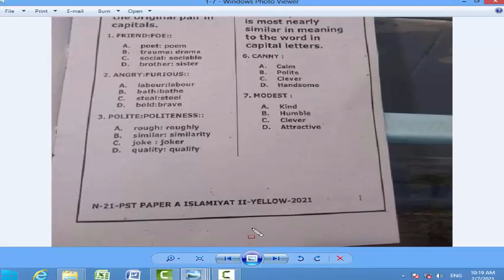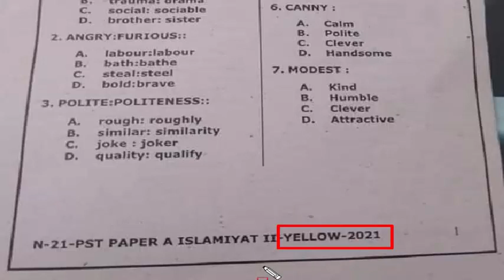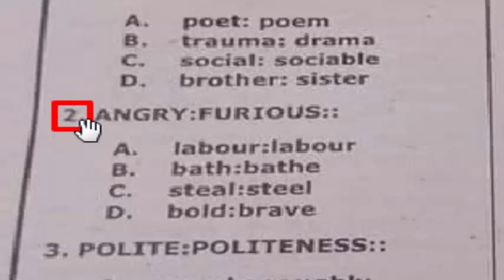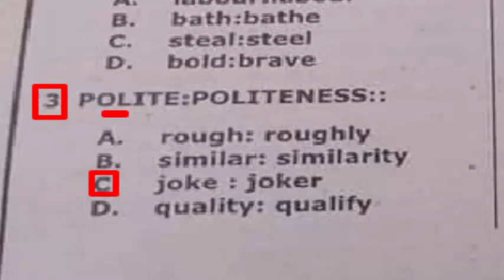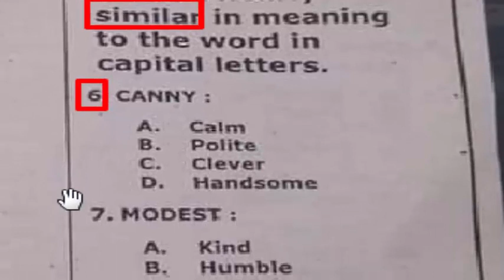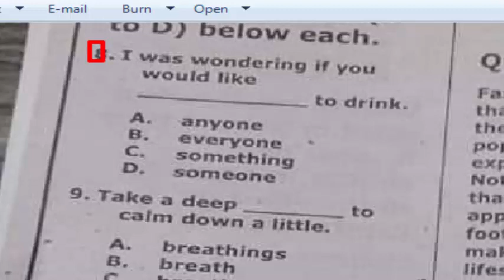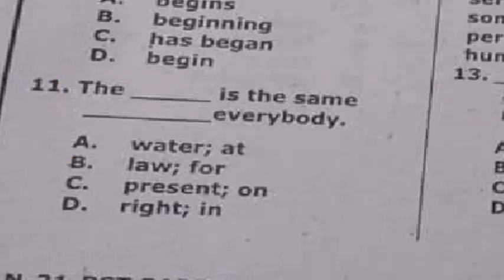PST paper A 07-02-2021 : PST today paper 07-02-2021 : English Part : Part - 01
Dear viewers this is PST paper held today 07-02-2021 by NTS

PST 2021 NTS paper,
PST Paper A,
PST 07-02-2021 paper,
PST today paper,